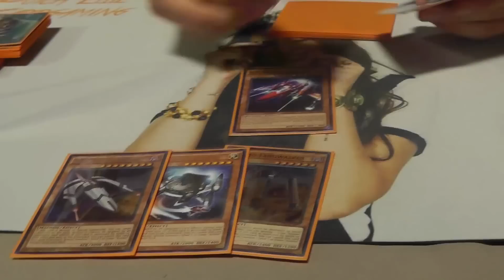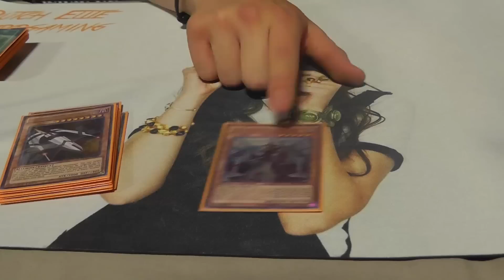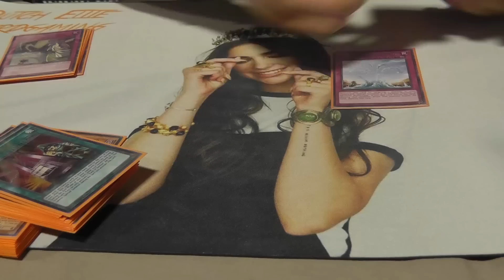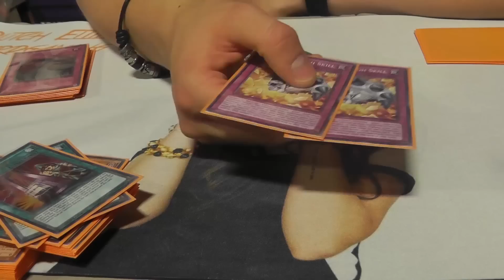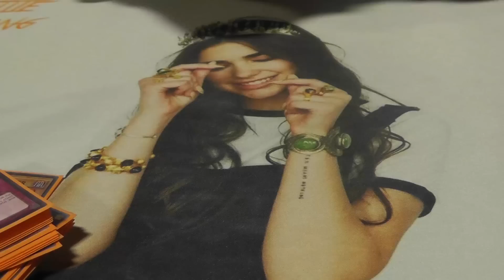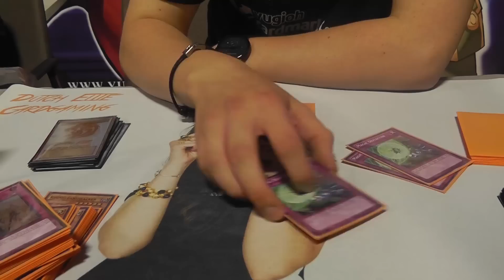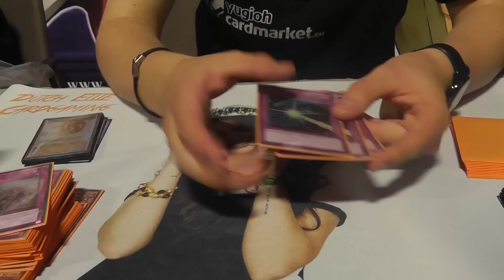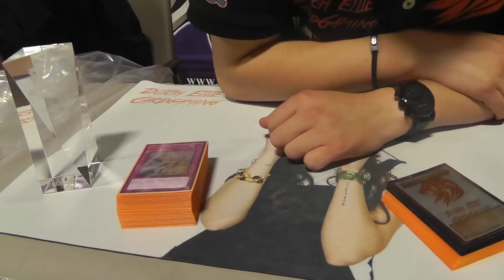RAPHAËL NEVEN | DECK PROFILE - KOZMO DEMISE! | Yu-Gi-Oh! - EUROPEAN TOP 8 -2016 BERLIN][Silva]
GERMAN SUB.

Bei Interesse PN an mich über Twitter oder YT.
82242 Fürstenfeldbruck